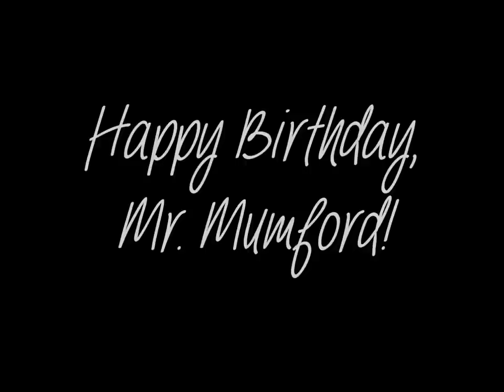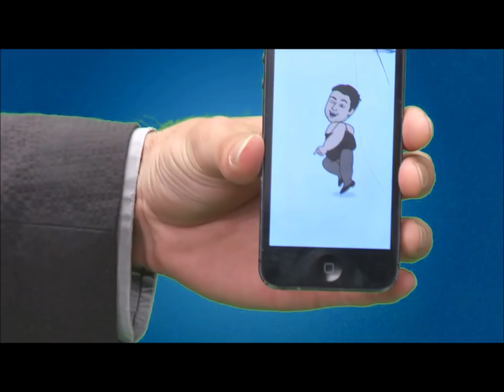A Marcus Mumford Birthday Montage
Happy Birthday to Mr. Marcus Mumford who turns 30 today! Here is a little video montage to celebrate!